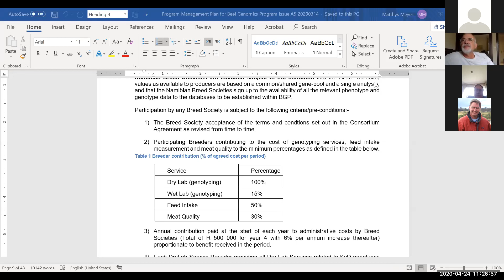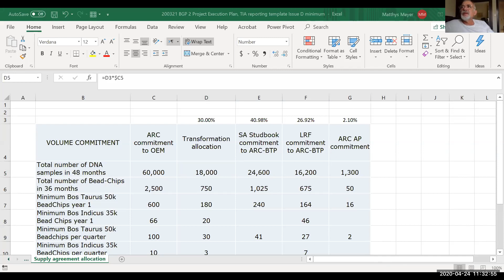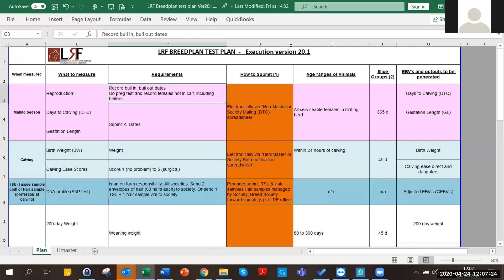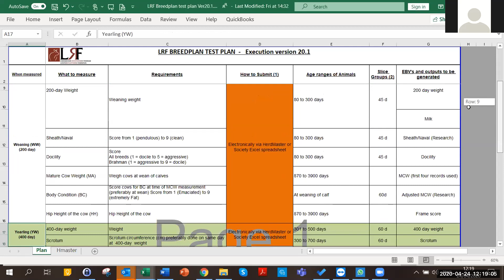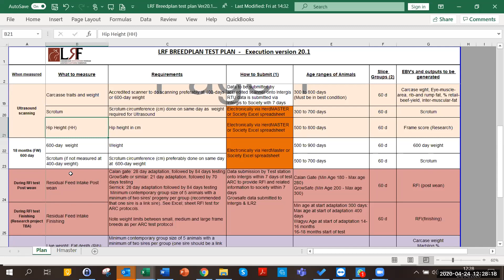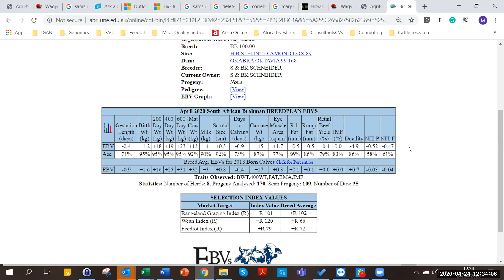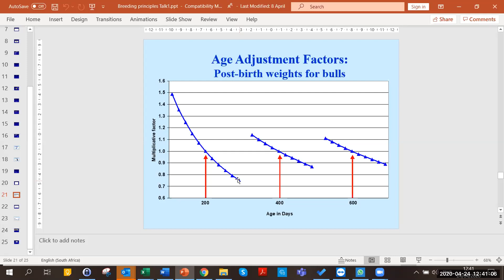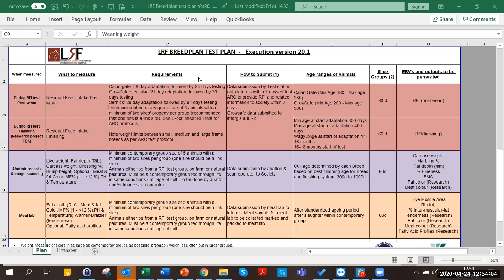LRF BGP telersvergadering 24 04 2020